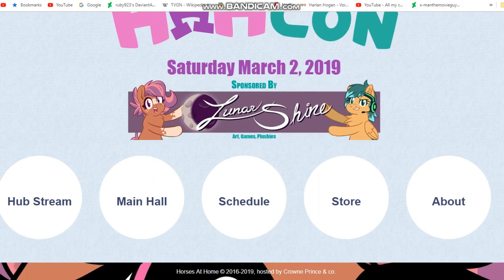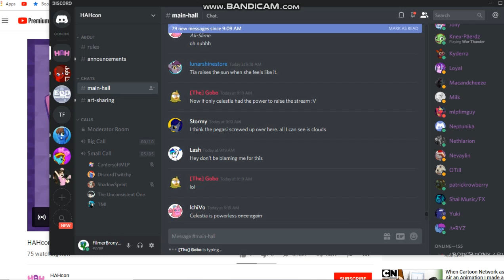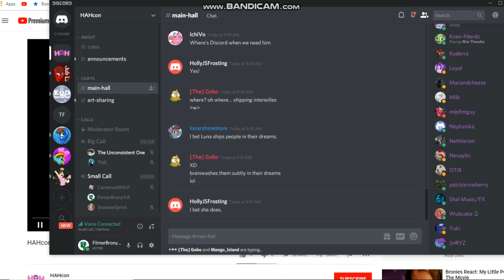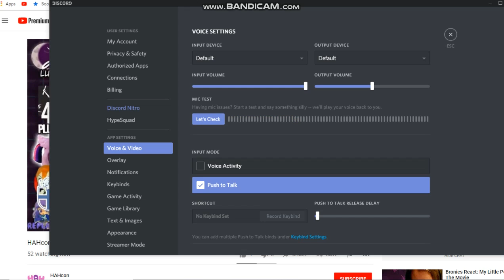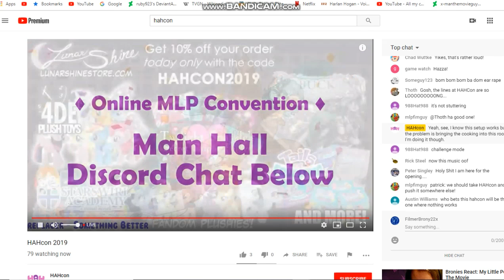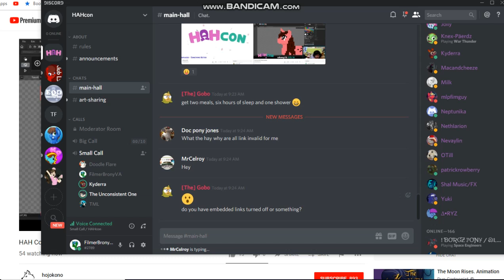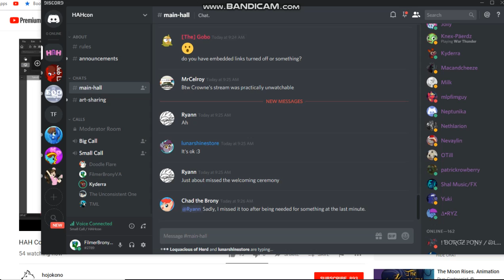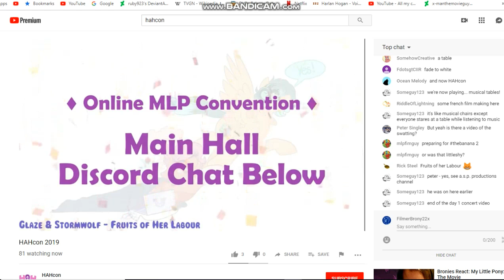FilmerBrony Explores HAHcon 2019 Part 1 (Feat. Hojokono)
This vid has never before uploaded in 2 months
Here's Part 1 of my first HAHcon experience

(Look For The "FilmerBronyOnIG" Highlight)

I Love Y'all Bronies To Death, And Don't Forget To "Keep It Fantastic!"